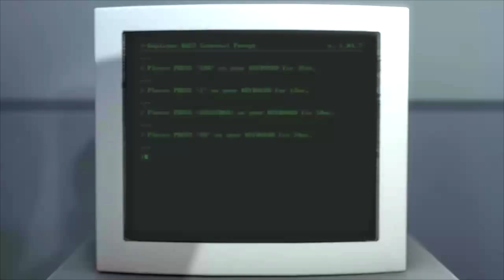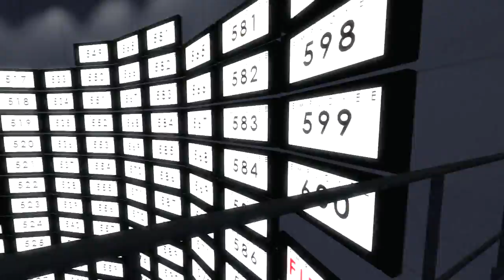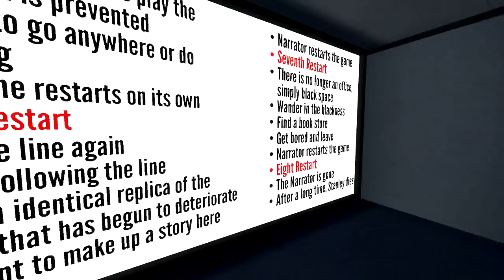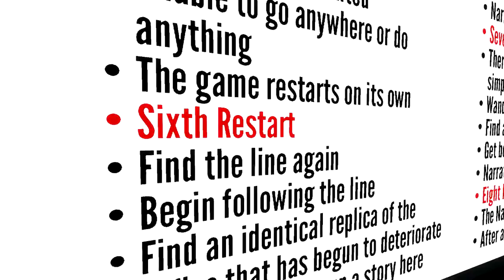Arnold plays The Stanley Parable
Arnold plays a 'rather peculiar' game.

By PepsiDude999